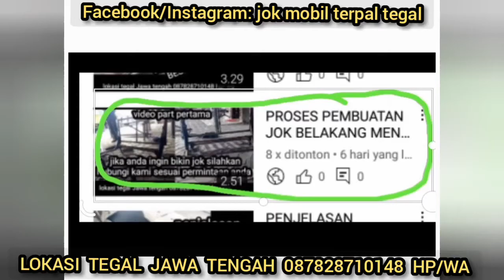PEMBUATAN JOK MOBIL BELAKANG SUZUKI JIMNY KATANA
PEMBUATAN JOK MOBIL BELAKANG SUZUKI JIMNY KATANA jika anda ingin silahkan hubungi kami di 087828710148
Facebook/Instagram: jok mobil terpal tegal